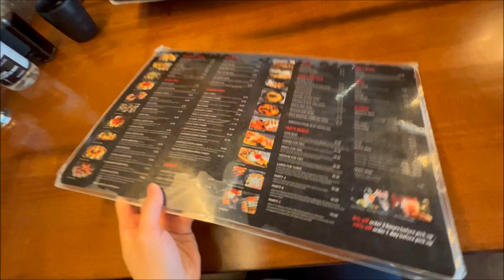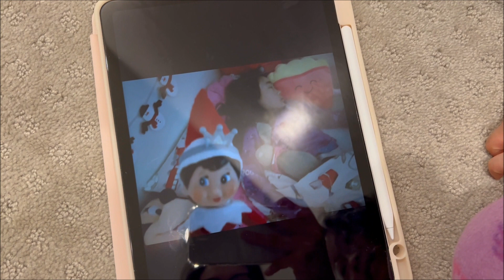OBSESSED WITH GINGERBREAD! - VlogsWithLinda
Hi Friends! Hope you guys are having a wonderful holiday season! We are wrapping up the season in the Young household so hope you guys are ready for all the vlogs leading up to Christmas. Hope you enjoy the first of the series.

Love, Linda

Le creuset classic mugs, set of 4
Meringue